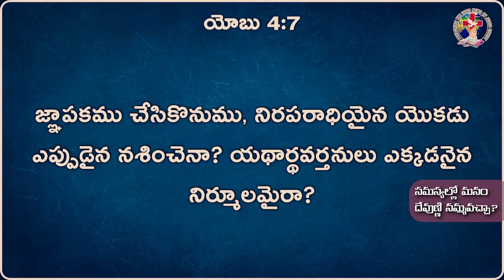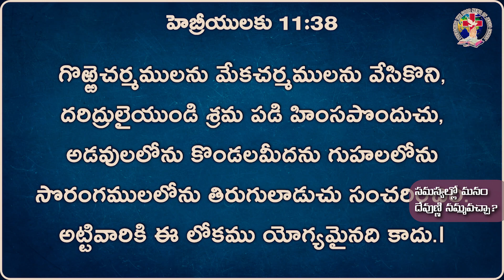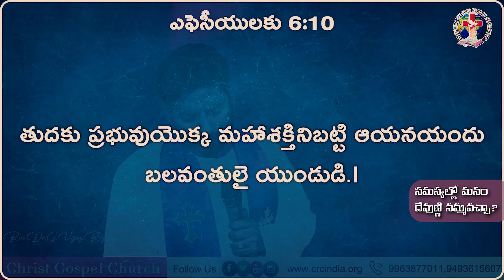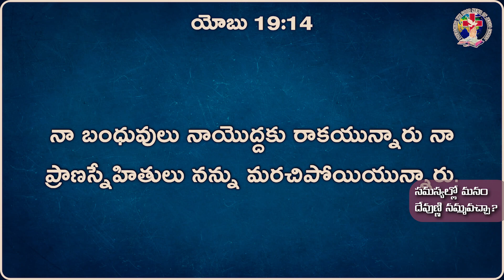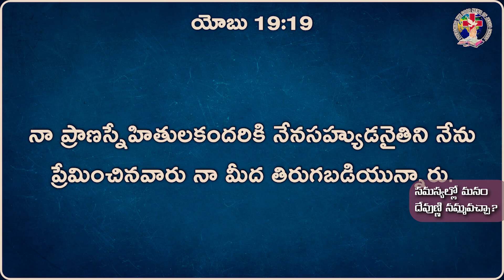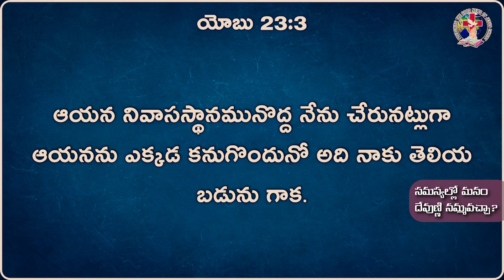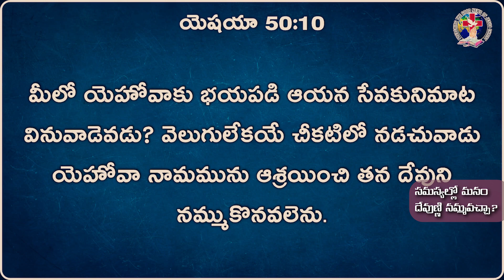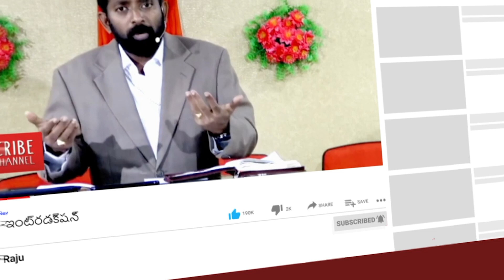సమస్యల్లో దేవుణ్ణి నమ్మవచ్చా ? || Rev.Dr.G.Vijay Raju || 31st MAY 2022 || Latest Message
Welcome to Christ Gospel Church Ministries and Council of Reformed Churches of India . God has anointed Man of God, Dr.Vijay Raju  to reach out millions around the world with the Word. His teachings have been impacting many people and strengthening their Spiritual lives. God has taken him to more than 5 countries for the Kingdom Expansion. Millions of people have experienced the taste of Jesus through this ministry.